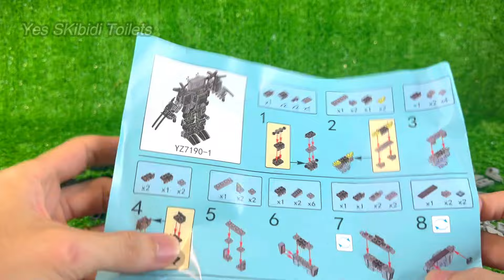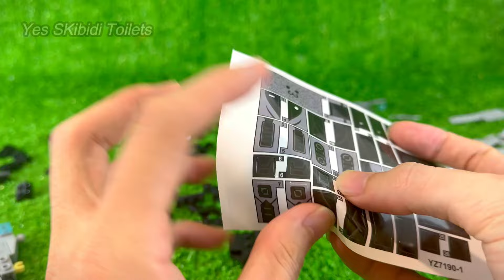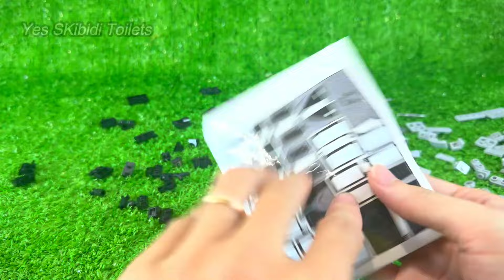New LEGO Skibidi Toilet Titan Monitor Man | Skibidi Toilet Characters